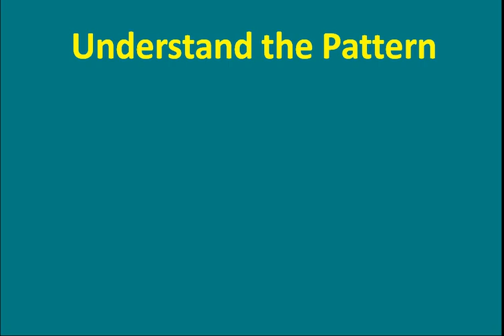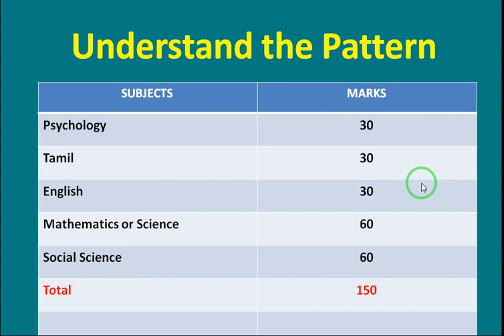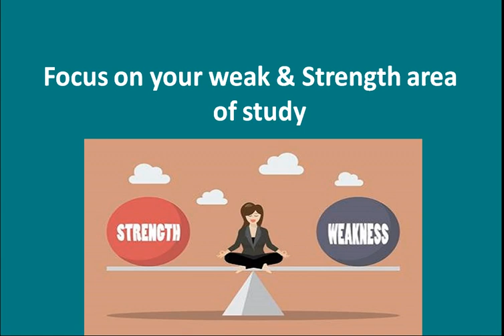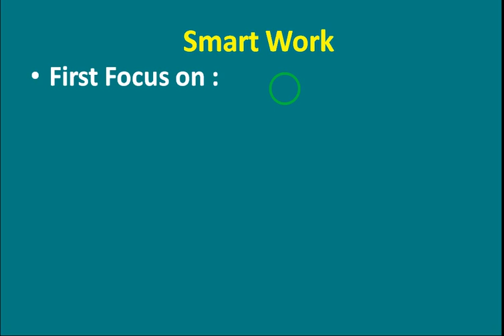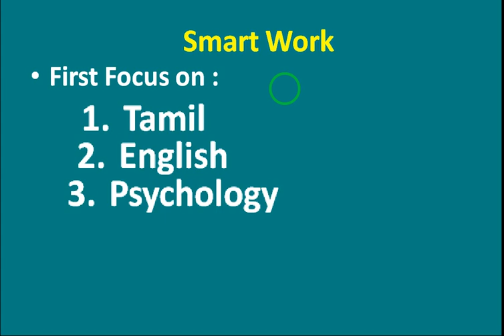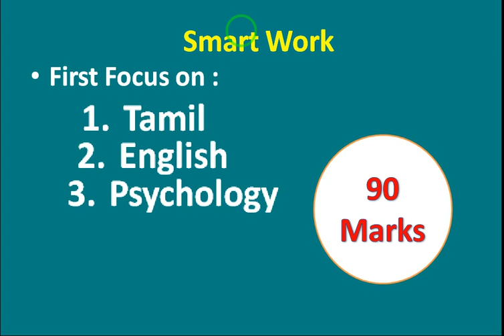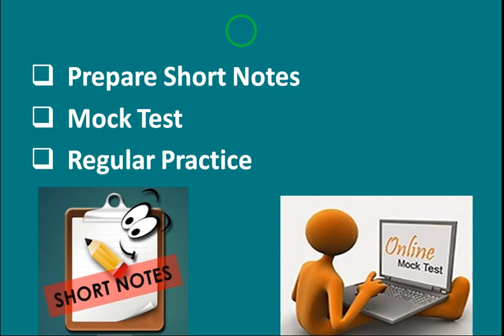How to study for TNTET Exam || Tips for TNTET Exam